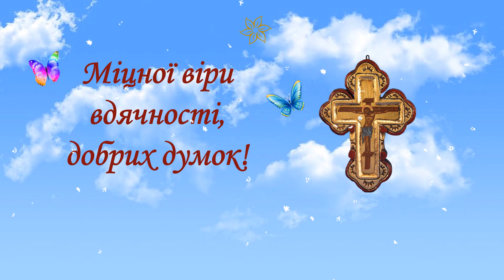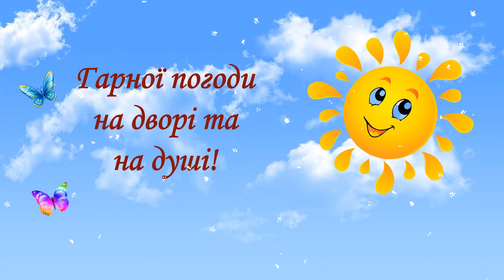Зі святом Преображення Господнє привітання з Яблучним Спасом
З Яблучним Спасом вітаю і бажаю світлого і праведного шляху. Нехай життя буде солодким і соковитим, як стигле яблучко, нехай буде лад у сім'ї, хай Бог відведе всі нeдуги і хвoроби, нехай радість і веселощі приходять у ваш дім.